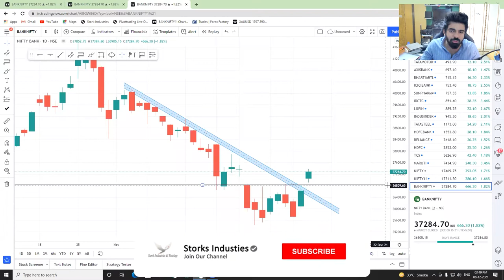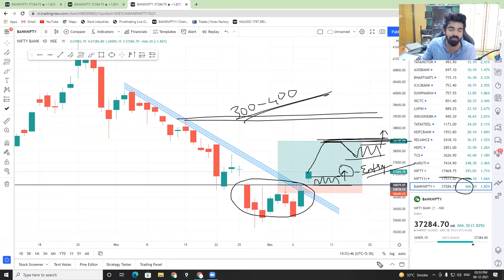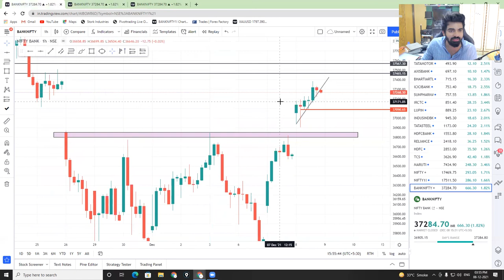BIG TARGETS? BANKNIFTY ANALYSIS || KYA HOGA AAGE?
I’m Swapnil Kambli. I have been trading for almost 5 years. I trade BANKNIFTY & NIFTY50 . If you want to be successful in trading, you don’t have to trade many pairs. Trading many pairs will only make you lose more money!

You Just need to find one favourite pair and focus study that pair. You will understand how that one particular pair works and move. For me, I’ve finally understood how BANKNIFTY move. Im not telling you that i have no losses, but trust me, you will be amazed with my trading skills.

I do not do any copytrade, fund manage or any investment schemes.. that’s all bullshit!

If you wish to follow my trade, please use DEMO account first and if you find my entries are profitable, you can start using real account.

Your truly,
Swwapnil Kambli